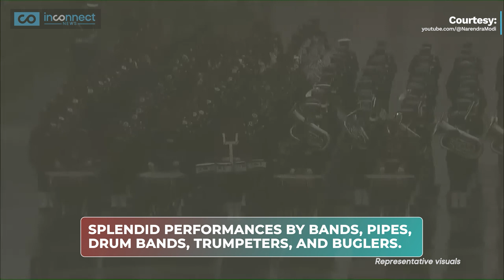Experience the Magnificent Indian Military Legacy of Beating Retreat Ceremony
We delve into the historical roots of Beating Retreat, a military tradition of defence forces that took root in 1955 in the Indian Armed Services. We relive the musical enchantment from the Republic Day Parade last year as bands from the Indian Army, Indian Navy, Indian Air Force, and Police showcased 29 captivating Indian tunes with Prime Minister Modi in the audience.

Adding to the excitement, an online competition was launched, encouraging participants to display their musical talents and pay homage to our courageous soldiers. Winners were celebrated for their exceptional contributions, fostering a deep sense of national pride.
Join us as we report on the 74th Republic Day’s Beating Retreat ceremony, we explore its global significance, and provide a behind-the-scenes look at the prestigious Vijay Chowk and discover the notable VIP attendees, including Prime Minister Modi, President Murmu and Defence Minister Rajnath Singh.
Prepare to be mesmerized by the emotional resonance and unforgettable moments of Beating Retreat 2023.